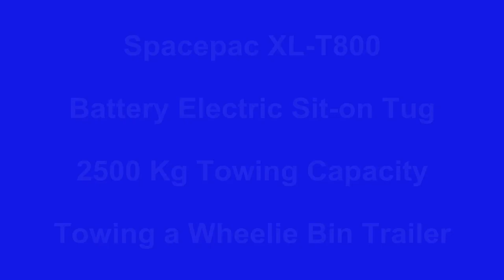Spacepac XL-T800 Battery Electric Tug Towing a Wheelie Bin Trailer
Spacepac XL-T800 Sit-on battery electric Tug with 2500Kg towing capacity can be used in Airports, Hospitals, Warehouses or Factories for towing heavy carts, trolleys and production equipment.